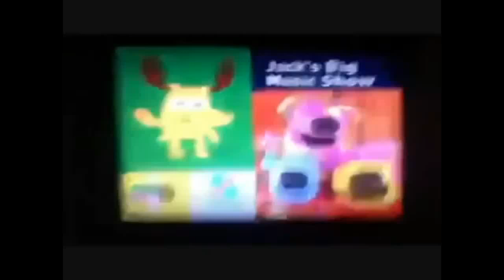omg thats weird with noggin and nick jr logo collection